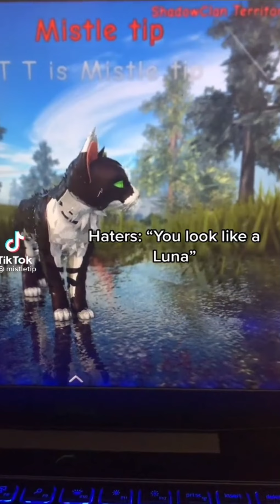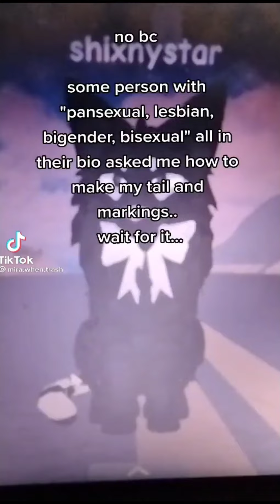WCUE Roblox TikToks #3! - NO videos are mine!